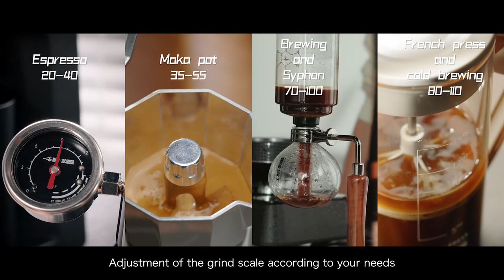What about the 【Sniper Electric Coffee Grinder】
This video is about how to use and clean Sniper Electric Coffee Grinder. We recently upgraded this product to make it more functional.

Function：
1.The upgraded burr with a titanium plated core.
Equip with 48mm conical 7 core that has an advantage over higher abrasion and corrosion resistance. Increased uniformity and grinding efficiency.

2. The upgraded precision grinding: Adjustment scale has been upgraded from 60 to 90 grids/turn.  Whether you prefer brew or espresso, ensures the satisfying grind every time.

3. The magnetic design: The lid and dosing cup make easy to remove and put back to original place. The chute has magnet that It is convenient to clean the coffee power in the grinder chute

4. It has a small footprint and contains complete accessories : two different lids, air blower , retro-style brush, power cord and  different plugs.

Recommended grinding degree:
French press / Cold brew [ 110-150 ]-Recommended to test around 130 for the first time
Drip / Syphon [ 100-140 ]-Recommended to test around 1120 for the first time
Moka pot [ 50-90 ]-Recommended to test around 70 for the first time
Espresso [ 20-60 ]-Recommended to test around 40 for the first time